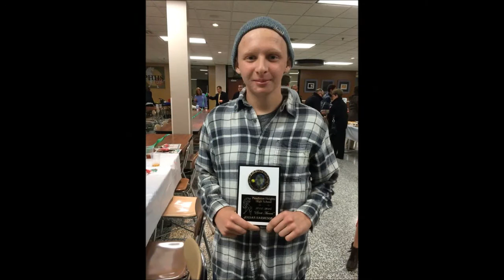Jordan Harmeson Video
Open House Video for Jordan Harmeson